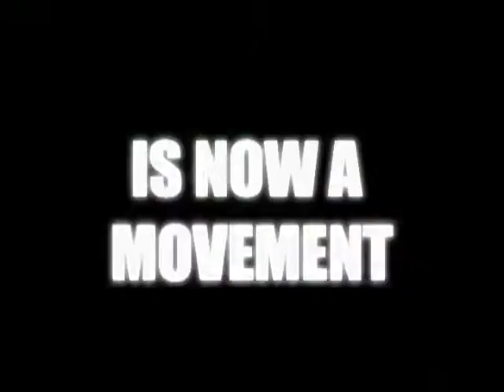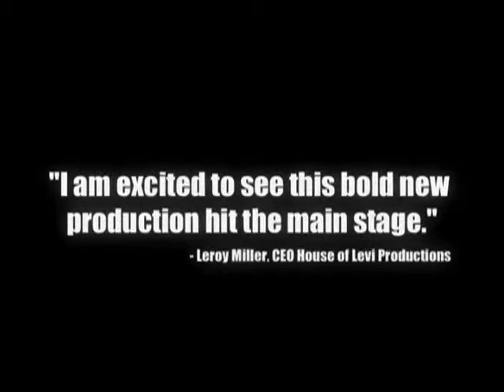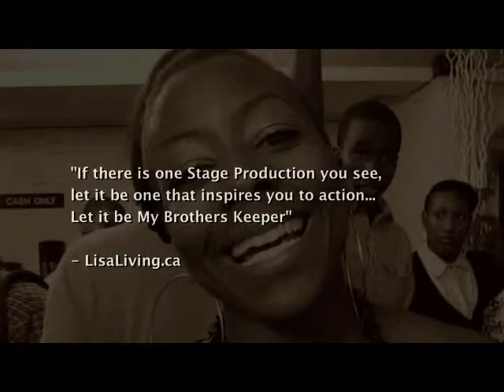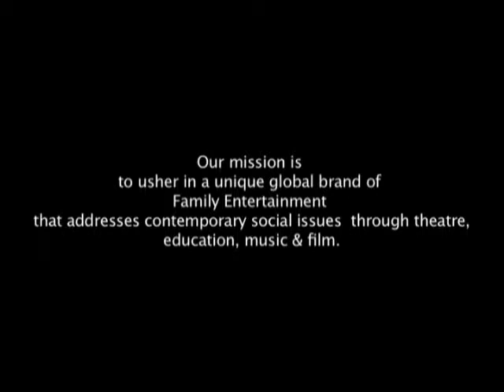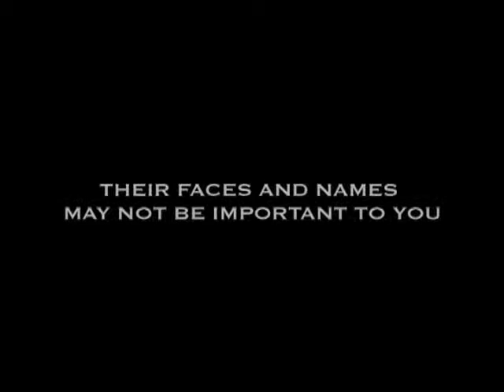Who is EMG? Full Length Promo....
Find out more about the Gospel Theatre Arts Company that Canada is buzzing about! Exousia Media Group is breaking new ground and leading the way in inspirational theatre and film in the Canadian Gospel Industry. "Hard hitting", "raw", "edge of your seat theatre" are some of the phrases used by Media to describe this new unique brand of theatre. EMG has recently transitioned into Film with their first project 'The Son' -A Short Film on Fatherlessness.